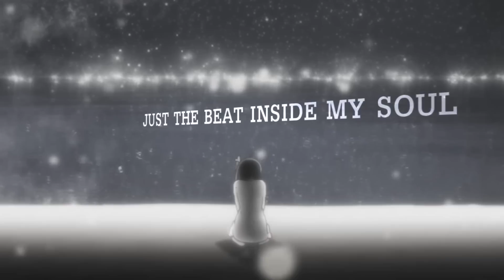[C/S] .// make me feel alive.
chuunibyou feelings ugh ;o;
(I GOT A PERFECT THUMBNAIL asdfghjkl;)
i'm so glad i was able to edit with this anime, it's definitely one of my favorite animes in general 8D (one of the few I managed to finish too xD) i just really love it so much and I hope to edit more in the future with it 8D (Plus Yuta and Rikka are so adorable am I right?)

PLUS ITS LIKE MY FIRST AMV IN LIKE 4 MONTHS WOW.